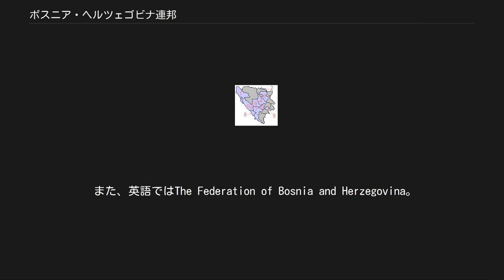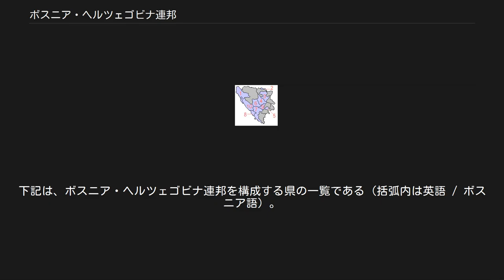ボスニア・ヘルツェゴビナ連邦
ボスニア・ヘルツェゴビナ
ボスニア・ヘルツェゴビナ連邦 Federacija Bosne i Hercegovine Федерација Босне и Херцеговине 地域の標語：なし 地域の歌：不明 ボスニア・ヘルツェゴビナ連邦の国旗（1996年 - 2007年） ボスニア・ヘルツェゴビナ連邦の国章（1996年 - 2007年） ボスニア・ヘルツェゴビナ連邦（ボスニア・ヘルツェゴビナれんぽう）は、連邦国家であるボスニア・ヘルツェゴビナの構成体の1つ。
ボスニア・ヘルツェゴビナの主要3民族のうち、ボシュニャク人とクロアチア人を主体とする共和国で、独自の大統領、政府、立法府を持つ。
ボスニア・ヘルツェゴビナの全面積の51%を占める。
 クロアチア語とボスニア語でFederacija Bosne i Hercegovine、セルビア語でФедерација Босне и Херцеговине。
 また、英語ではThe Federation of Bosnia and Herzegovina。
 「ボスニア・ヘルツェゴビナ連邦の県」を参照 ボスニア・ヘルツェゴビナ連邦には、行政府をもった10の県が設置されており、地域行政を担っている。
下記は、ボスニア・ヘルツェゴビナ連邦を構成する県の一覧である（括弧内は英語 / ボスニア語）。
 ウナ＝サナ県（Una-Sana Canton / Unsko-sanski kanton） ポサヴィナ県（Posavina Canton / Posavski kanton） トゥズラ県（Tuzla Canton / Tuzlanski kanton） ゼニツァ＝ドボイ県（Zenica-Doboj Canton / Zeničko-dobojski kanton） ボスニア＝ポドリニェ県（Bosnian Podrinje Canton / Bosansko-podrinjski kanton） 中央ボスニア県（Central Bosnia Canton / Kanton Srednja Bosna） ヘルツェゴビナ＝ネレトヴァ県（Herzegovina-Neretva Canton / Hercegovačko-neretvanski kanton） 西ヘルツェゴビナ県（West Herzegovina Canton / Zapadno-hercegovački kanton） サラエヴォ県（Sarajevo Canton / Kanton Sarajevo） 第十県（Canton 10 / Kanton 10） 「ボスニア・ヘルツェゴビナ連邦軍」を参照 かつてはもうひとつの国家構成体であるスルプスカ共和国ともに、独自の国軍を有していたが、2005年に両構成国の軍隊が統合され、ボスニア・ヘルツェゴビナ軍が創設された。